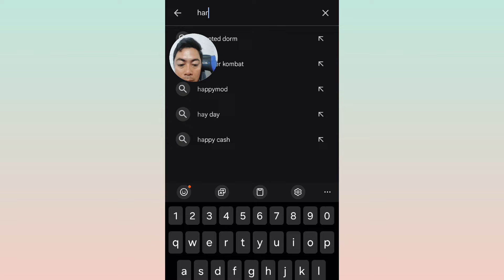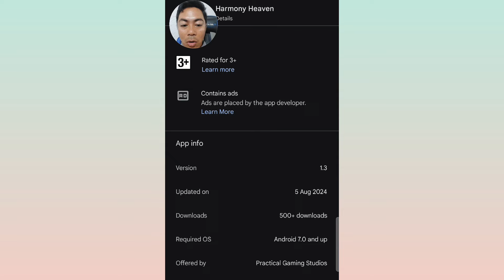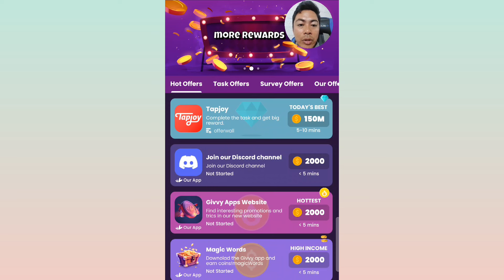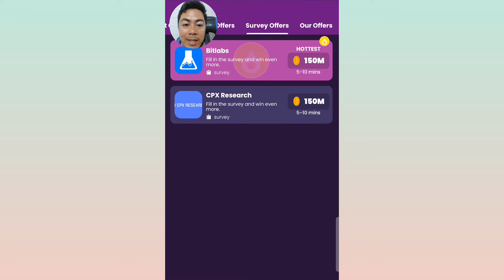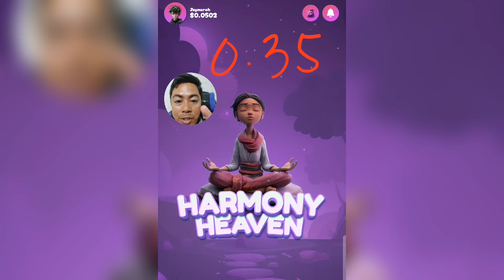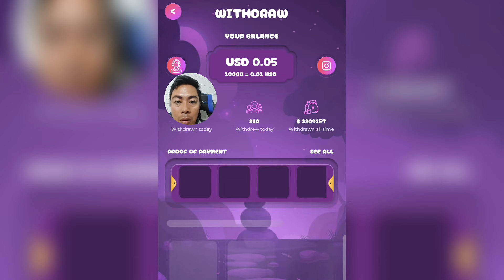NEW!!LEGIT EARNING GCASH:MAKINIG NG MUSIC||FROM ₱20 UP TO ₱500 KIKITAIN NG LIBRE DITO|HARMONY HEAVEN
For this video ill show you the new earning gcash app via GCASH &PAYPAL.
SA MGA INTERESADO ABOUT TAP BOT IN TELEGRAM//LIST OF TAP TO EARN(DAILY GRIND TO GUYZ)

1.You can also earn money by entering my invitation code VQ4MUH to get free 1,000 points.

2. I'm earning real cash from Lovely Pet, the HIGH PAYING Reward App! You can also earn money by entering my invitation code CQADAK to get free 1,000 points.

Paymath Legit
Tru palawan Pawnshop
Gcash Payment
Payoneer
Cashout Gcash
FreeGcash

How To
How
legit free
earning app
 earn money